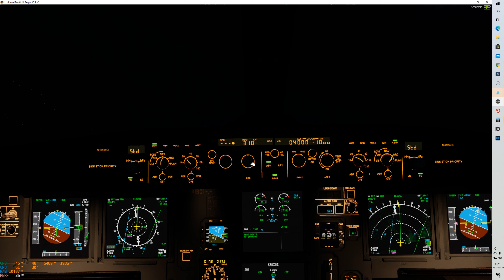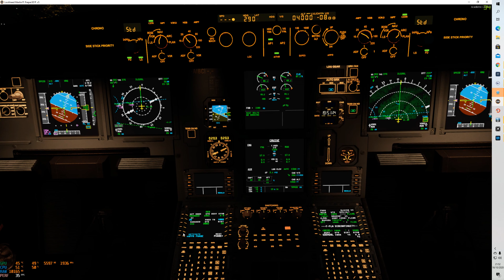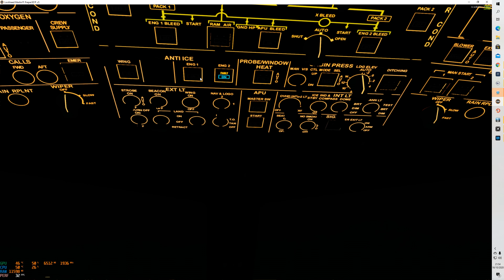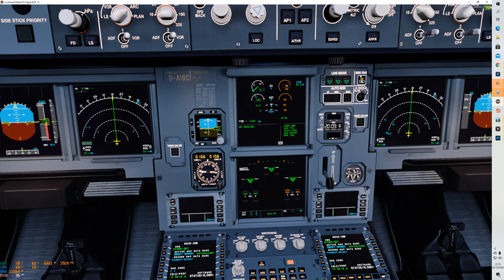FSLABS A319 | Landing EDDM | Rain&Night OPS |VATSIM | P3DV5 | 4K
landing in rainny EDDM on vatsim, night ops

Airframe:A319-115
Tail:D-AIBC
Msn:4332

Dept:LOWW
Arr:EDDM

Out:1910Z
Off:1920Z
On:1957Z
In:2008Z

Block Time:00:58
Flight Time:00:37

Landing Pilot:1231745
Autoland:No

Fuel Remaining: 3.1
Fuel Loaded: 5.0
ETE:0043

Landing Flap:CONF F
Touchdown Speed:118.62 Kts
Touchdown VS:-89.53 Ft/Min
Touchdown Pitch:3.97
Touchdown Bank:0.64
Touchdown Crab:-0.04
Deviation from VREF:-3.56 Kts

FSLABS A319X
AS P3D
AEROSOFT EDDM
ORBX GLOBAL
Chaseplane
GSX2

GTX1080Ti